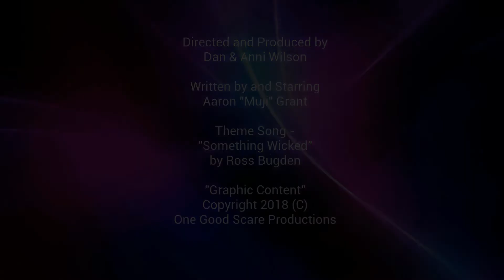Graphic Content - S01E04 - Halloween - 30 Years Of Terror Comic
The Great Muji has returned with another edition of Graphic Content. This week the quality of our reviewed comic improves drastically with the Halloween 30 Years Of Terror anthology and the Cord Cutter Cutter is back with a new (old) prank.